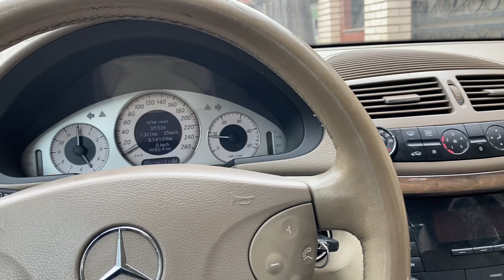Iartă-mă mama ❗️va iubesc chiar dacă faceți diferențe 🥲pregătiri pentru ziua Lu David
Îmi cer scuze și iertare părinți meii va iubesc chiar dacă voi nu observați cât de mult va iubesc !

La mulți anii David 🙏❤️la mulți anii tuturor !